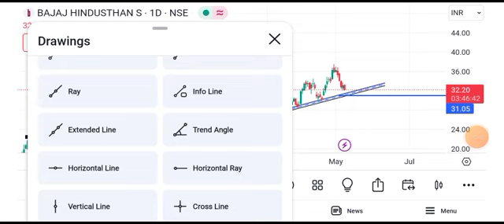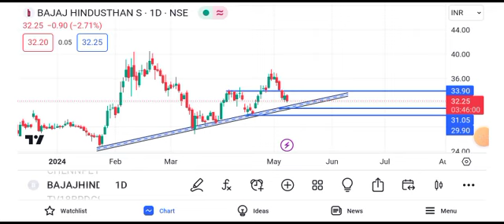bajaj hindustan sugar share news || bajaj hindustan sugar share news today